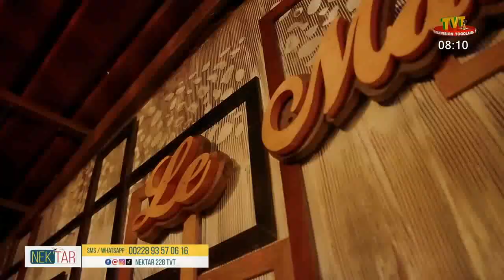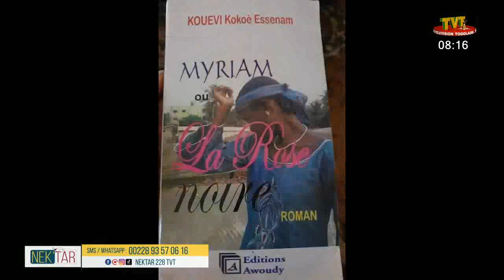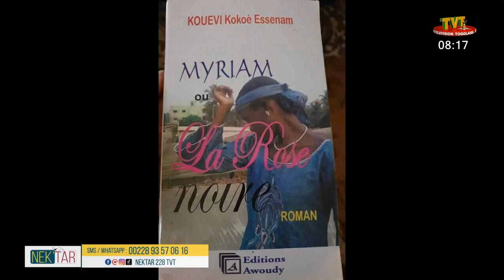NEK'TAR DU 10 MAI 23